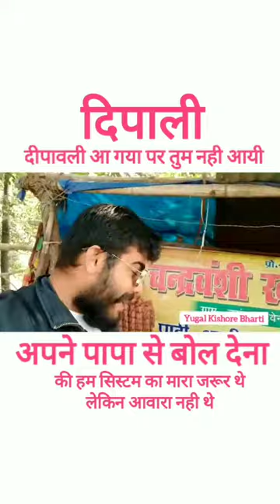dipali happy Deepawali ❤️ || o ma go turu love || yougal kishore bharti || pyar mai dhoka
pyar mai dhoka shayari
pyar mai dhoka status
pyar mai dhoka image
pyar mai dhoka dp
pyar mai dhoka pic
pyaar me dhoka shayari
प्यार मैं धोखा
pyaar mai dhoka images
प्यार मैं धोखा शायरी
pyar me dhoka attitude status in hindi
pyar me dhoka attitude shayari
pyar me dhoka attitude status
pyar me dhoka attitude status in english
pyar mein dhoka attitude status
pyar mein dhoka ajay devgan
pyar me dhoka attitude status in punjabi
pyar mein dhoka album
pyar mein dhoka bhojpuri film
pyar mein dhoka banaras kand
pyar mein dhoka bewafa shayari
pyar mein dhoka birha
pyar me dhoka boy shayari
pyar me dhoka broken heart
pyar mein dhoka bhai
ladki bhi pyar mein dhoka deti hai
pyar mein dhoka crime patrol
pyar mein dhoka cartoon
pyar mein dhoka comedy
pyar mein dhoka comedy video
pyar me dhoka crime patrol
pyar me dhoka comedy
pyar mein dhoka chutkule
pyar mein dhoka dene wali shayari
pyar mein dhoka diya
pyar mein dhoka dena
pyar mein dhoka de debu
pyar mein dhoka deti hai
pyar mein dhoka dene wale gane
pyar mein dhoka dene wala gana
pyar mein dhoka episode
pyar me dhoka isliye thoka
pyar mein dhoka episode 2
pyar me dhoka shayari english
pyar me dhoka status english
pyar me dhoka image english
pyar mein dhoka de mai ke kiriya
pyar mein dhoka film
pyar me dhoka funny shayari
pyar me dhoka fb status
pyar mein dhoka funny shayari
pyar me dhoka film
pyar mein dhoka full movie
pyar me dhoka funny images
pyar me dhoka funny status
pyar mein dhoka gana
pyar me dhoka girl shayari
pyar mein dhoka ghazal
pyar mein dhoka gam bhare gane
pyar mein dhoka gita
pyar mein dhoka gam bhare song
pyar mein dhoka gana dj
pyar me dhoka hindi shayari
pyar me dhoka hindi status
pyar mein dhoka hai
pyar mein dhoka hindi song
pyar mein dhoka ho gaya
pyar me dhoka hindi song
pyar me dhoka ho to kya kare
pyar mein dhoka hindi film
pyar mein dhoka isliye thoka
pyar mein dhoka isliye thoka wallpaper
pyar mein dhoka image download
pyar mein dhoka in english
pyar mein dhoka isliye thoka timli
pyar mein dhoka jaidev
pyar mein dhoka jodi
pyar me dhoka jokes
pyar me dhokha je debu
pyar mein dhoka joke
pyar me dhoka jo debu
pyar mein dhoka jab debu
pyar mein dhoka ji
pyar me dhoka kyu hota hai
pyar me dhoka kyu milta hai
pyar me dhoka khane wali shayari
pyar me dhoka ki shayari
pyar me dhoka kahani
pyar me dhoka kon deta hai
pyar me dhoka kaise milta hai
pyar me dhoka khane ke baad kya kare
pyar mein dhoka love story
pyar me dhoka lines in hindi
pyar me dhoka love letter
pyar me dhoka love story
pyar mein dhoka ladki ne diya
pyar me dhoka lines
pyar mein dhoka love song
pyar mein dhoka ladki ko
pyar me dhoka mile to kya karna chahiye
pyar mein dhoka mila
pyar me dhoka mile to kya kare
pyar mein dhoka mila shayari
pyar me dhoka motivational quotes
pyar mein dhoka mile to kya kare
pyar mein dhoka milne wali shayari
pyar mein dhoka milta hai
pyar me dhoka na dena shayari
pyar mein dhoka na debu
pyar mein dhoka nahi lyrics
pyar mein dhoka nagpuri video
pyar mein dhoka nahi
pyar mein dhoka natak
pyar mein dhoka na dena
pyar mein dhoka nadu
pyar me dhokha osho
pyar me dhoka image odia
pyar me dhoka pic
pyar me dhoka photo
pyar me dhoka poetry
pyar mein dhoka pic
pyar mein dhoka picture
pyar me dhoka photo download
pyar me dhoka poem in hindi
pyar mai dhoka quotes
pyar me dhoka quotes in hindi
pyar mein dhoka quotes
pyar mein dhoka quotes in hindi
pyar mein dhoka quotes in english
pyar me dhoka q milta hai
pyar mein dhoka quotes in urdu
pyar mein dhoka qawwali
pyar mein dhoka ringtone download
pyar mein dhoka ringtone
pyar me dhoka ringtone
pyar mein dhoka degi re
pyar mein dhoka khaye re
pyar mein dhoka dj remix
pyar mein dhoka diya re
pyar mein dhoka de re
pyar mein dhoka song
pyaar me dhoka status
pyar mein dhoka shayari urdu
pyar mein dhoka shayari image
pyar mein dhoka to debu
pyar mein dhoka tik tok video
pyar me dhoka thought
pyar mein dhoka timli
pyar mein dhoka telugu
pyar me dhoka timli mp3 download
pyar mein dhoka to kya karna chahiye
pyar me dhoka tik tok
pyar me dhoka shayari urdu
pyar main dhoka images urdu
pyar mein dhoka duniya ujad gayi
pyar mein dhoka video
pyar me dhoka video download
pyar me dhoka video
pyar me dhoka video sharechat
pyar mein dhoka video dikhaye
pyar mein dhoka video bhojpuri gana
pyar mein dhoka video dj
pyar me dhoka whatsapp status video download
pyar me dhoka wali shayari
pyar me dhoka wallpaper
pyar mein dhoka wala shayari
pyar mein dhoka wali shayari
pyar me dhoka whatsapp status
pyar mein dhoka wala gana
pyar mein dhoka youtube
pyar me dhoka youtube
pyar mein dhoka video youtube
pyar mein dhoka zindagi
pyaar mai dhoka
pyar me dhoka 2 line status
pyar mein dhoka 2
pyar me dhoka shayari 2 line
pyar me dhoka shayari 2020
प्यार में धोखा 2019
प्यार में धोखा भोजपुरी फिल्म 2020
प्यार में धोखा 2020
प्यार में धोखा खाए 6 साल के बच्चे ने
प्यार में धोखा खाया 7 साल की बच्ची ने
प्यार में धोखा खाए 7 साल के बच्चे नहीं